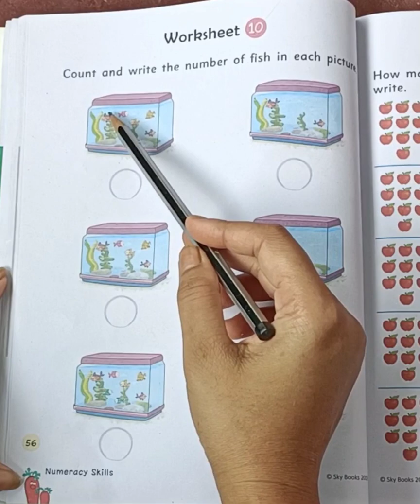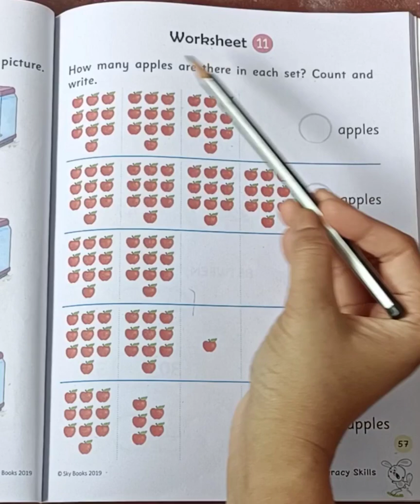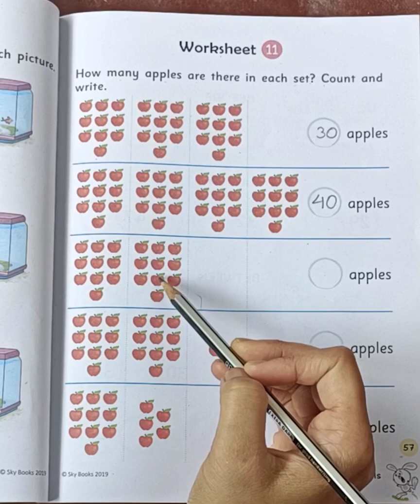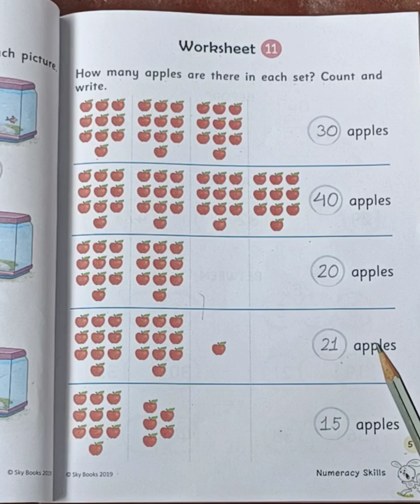Sky Books Building Blocks UKG worksheet book page no. 56 and 57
In this worksheet Children will learn about zero and how to count objects and write their number.